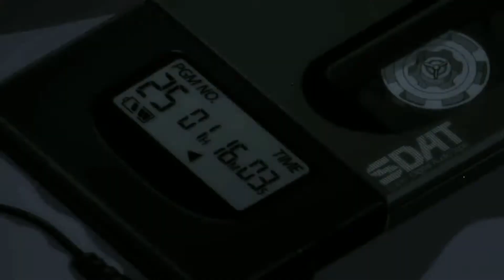A≠B [ Innovation is Everywhere ] [HD]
Well this came to me in a few minutes after i was watching an interview with Neil Degrasse Tyson. Really intelligent guy, check him out if you're interested aha. Anyways, this is (can't believe i'm saying this outside of english class) sort of a metaphorical representation of our society and how it's changing. Hope you guys enjoy something different for a change ! Quick edit though, most of the time i was downloading his interview xD enjoy peps !